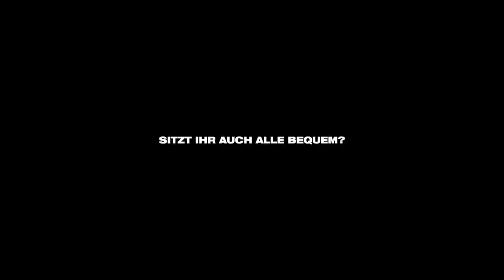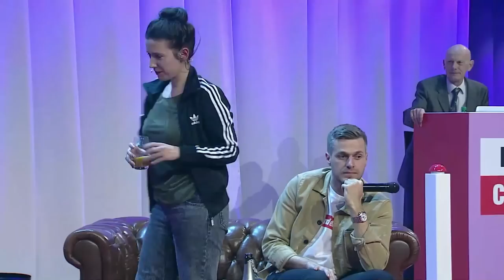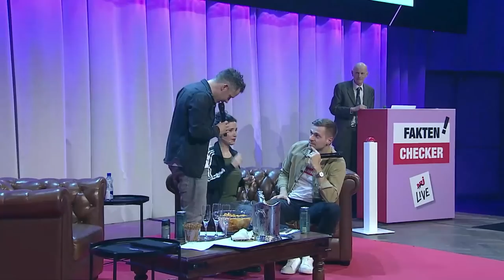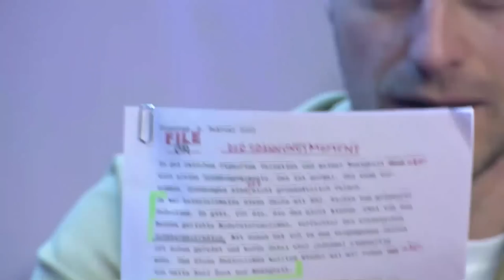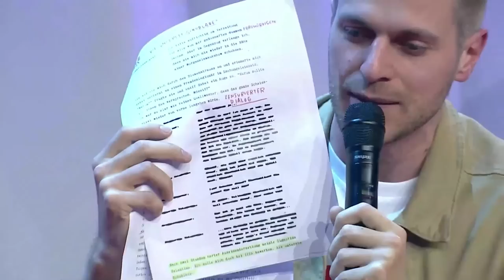Die Sprechstunde Live im Kursaal in voller Länge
Die Sprechstunde, der erfolgreiche Podcast von Moser und Schelker. Am 16.03.22 gab eine exklusive Liveshow, im Kursall in Bern.
Dies ist das Video der Show ungeschnitten und in voller Länge.